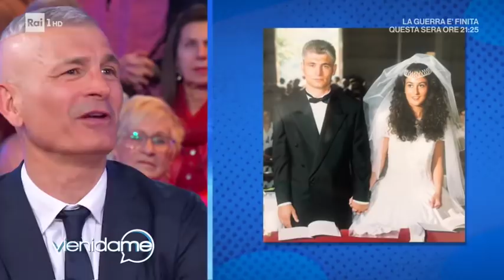La cassettiera con Fabrizio Ravanelli - Vieni da me 13/01/2020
Il campione Fabrizio Ravanelli racconta a 'Vieni da me' la sua carriera calcistica e l'amore per la sua famiglia attraverso i ricordi contenuti nella Cassettiera.